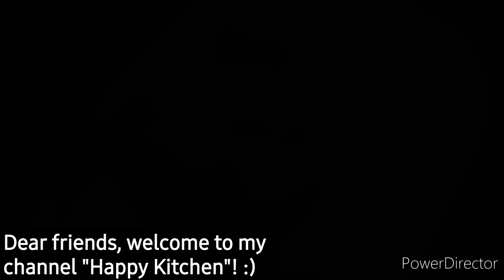Marble Cake recipe without oven: Easy Recipe for Irresistible Swirls | Baking Tutorial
Welcome to our kitchen! In this video, we're sharing the secrets to creating the perfect marble cake. 🍰 Watch as we guide you through the simple steps of combining rich chocolate/coco powder and vanilla batters to achieve a stunning, swirled masterpiece. Whether you're a baking enthusiast or a beginner, this recipe is sure to delight your taste buds. Let's bake together and make every slice a work of edible art! 🎨👩‍🍳

Ingredients:

1 and 1/2 cup Maida
1 cup Powdered sugar
4 tbsps Milk powder
4 eggs
1 tsp Vanilla essence
1 and 1/2 tsp Baking powder
2 tbsps Coco powder
1/2 cup Milk
100 gm Butter
Salt (1 cup)
Butter paper (or paper greased with butter)